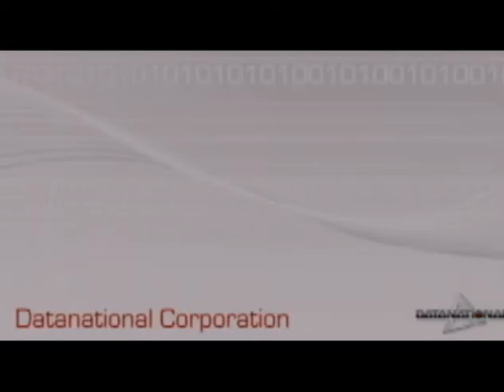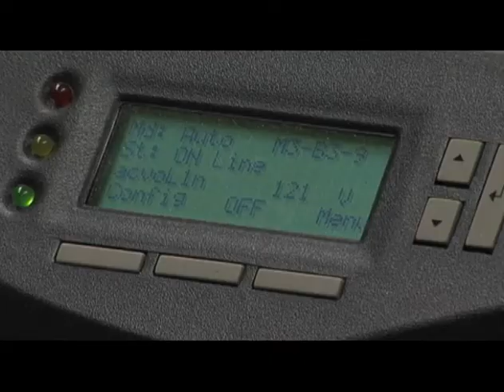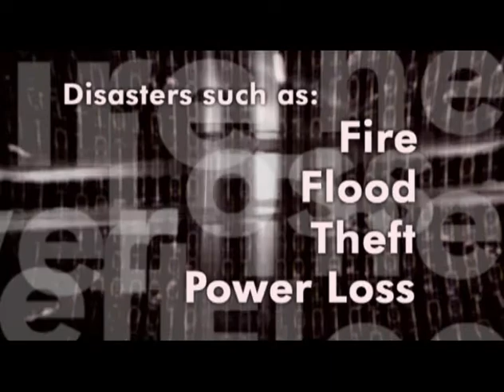Datanational Facilities Overview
A description of the Datanational Facility, and company overview.